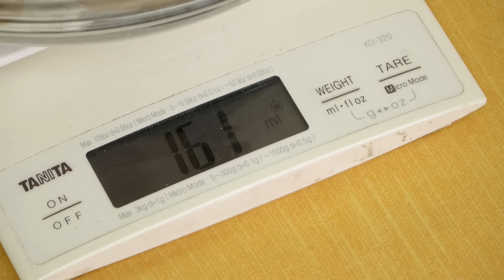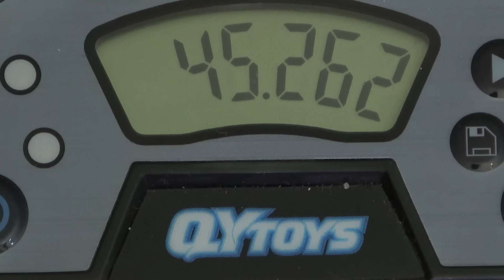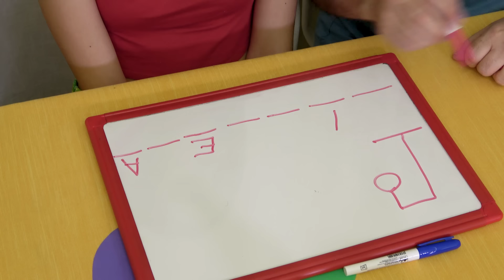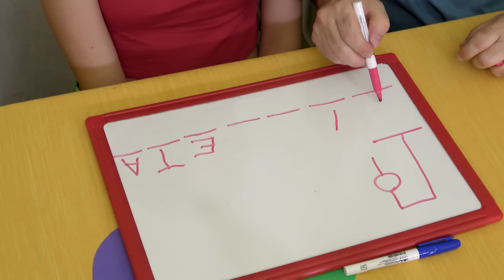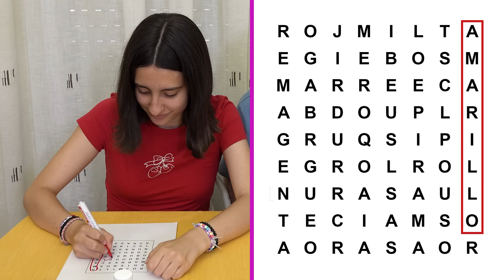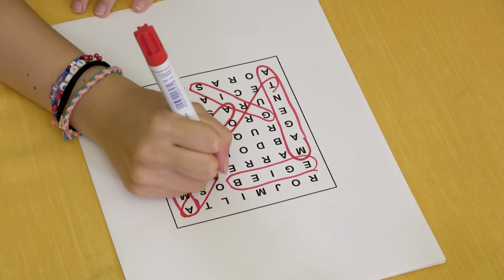Yampi Party. ELIGE REGALO rosa o amarillo.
Hola Fanabycos!  Yampi Party. ELIGE REGALO rosa o amarillo.

Si quieres escribirnos o mandarnos alguna cosa, lo puedes hacer a:

FANABYCOS
Apdo. de Correos 42005
28080 Madrid
España